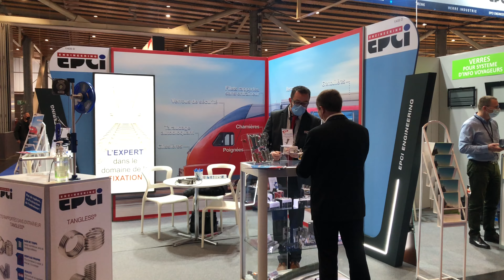Loquet M16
Afin de répondre aux demandes le plus exigeantes, EPCI Engineering à developpé un tout nouveau loquet à compression, le M16!
Les loquets à compression sont constitués d’une tête (bouton, poignée,empreinte), d’un corps et d’une came. Ils possèdent en plus un système permettant à la came de venir comprimer l’ouvrant sur le cadre.
Cette typologie de loquets sont idéales lorsque l’on souhaite ajouter une fonction hermétique et/ou dans un environnement soumis aux vibrations (machines, véhicules...). Ils sont généralement recommandés pour les installations imposantes avec de gros ouvrants.
Le M16 est plus petit, leger et discret qu’un loquet traditionnel, toute en gardant les mêmes
caracteristiques.
Une nouvelle ére des Fixations rapides, le M16 sera exposé au Sifer 2021 destiné aux besoins complexes des réseaux urbains et grandes lignes.